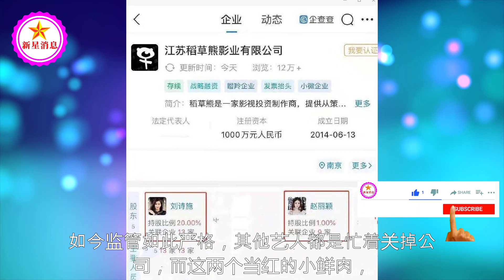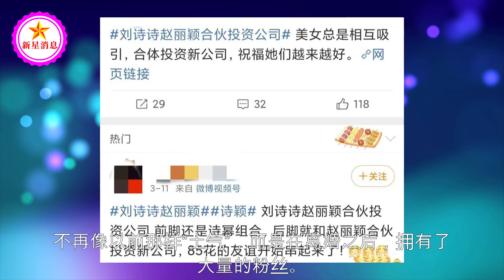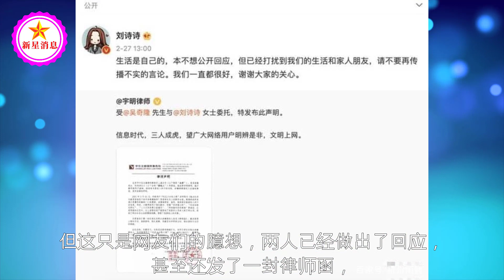多位明星忙着注销公司，刘诗诗赵丽颖不一样，一连注册了两家公司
多位明星忙着注销公司，刘诗诗赵丽颖不一样，一连注册了两家公司 | 新星消息